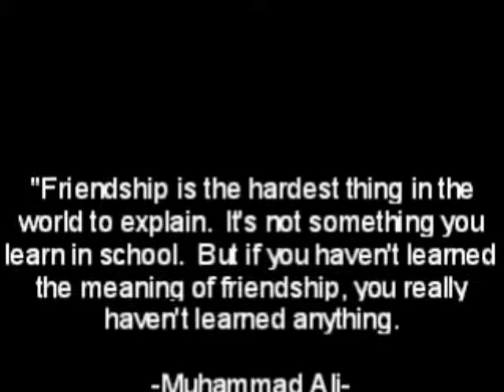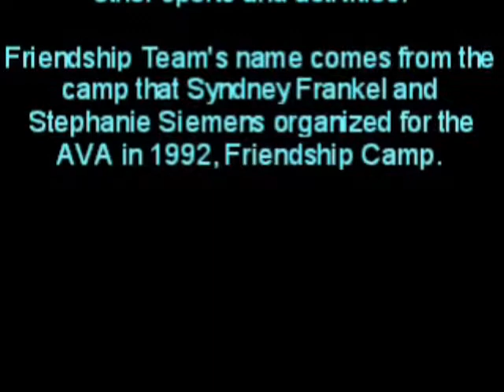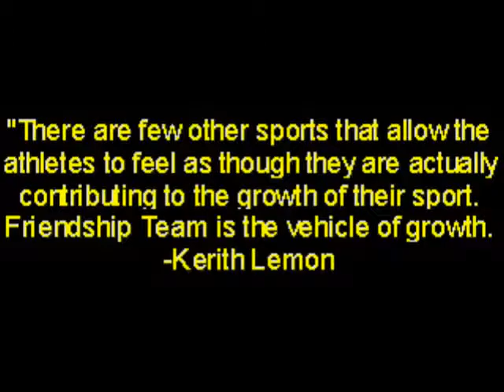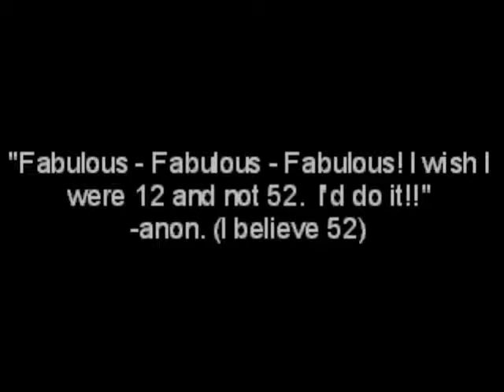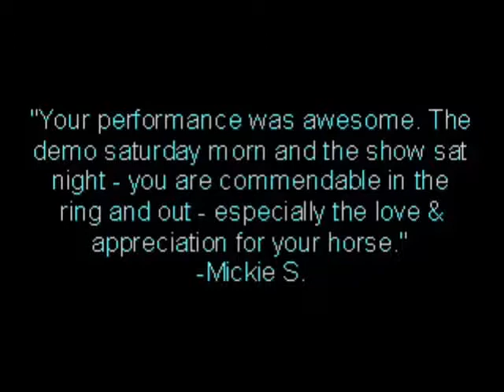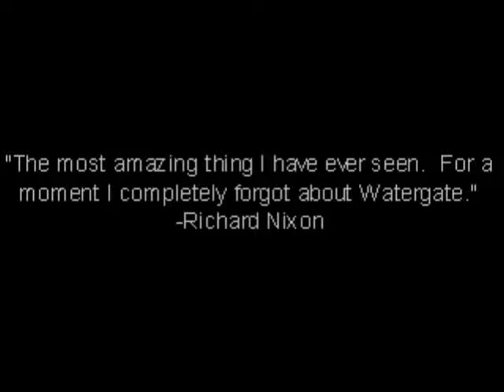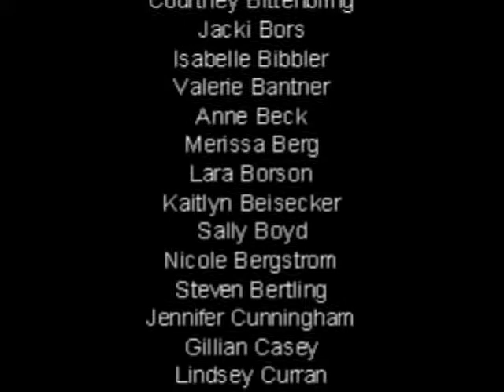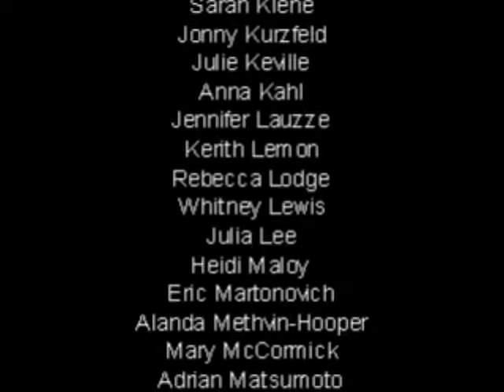Friendship Team Video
Friendship Team Video for Greta to check